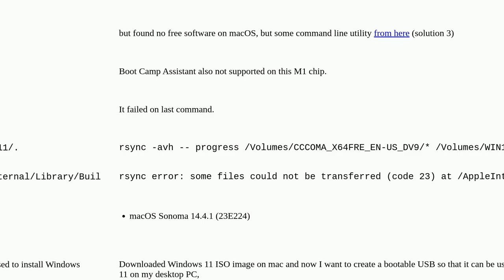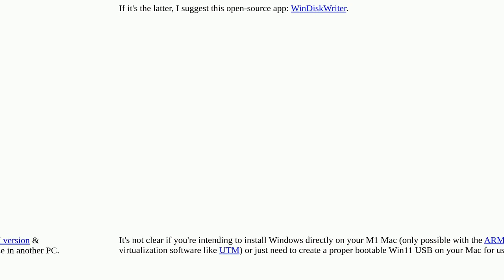Apple: Unable to burn Windows 11 ISO image in macOS 14 (Sonoma)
Unable to burn Windows 11 ISO image in macOS 14 (Sonoma)

A special thanks goes out to the community

  bootable-disk usb iso